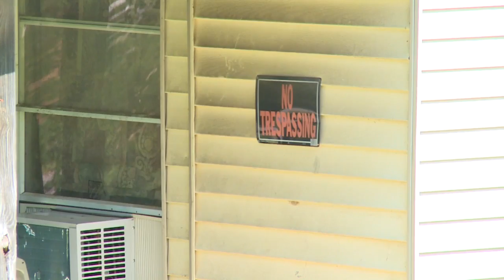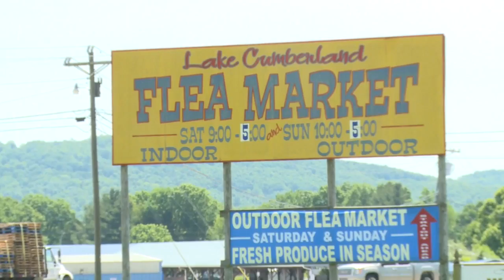Police search for gunman after Pulaski County shooting